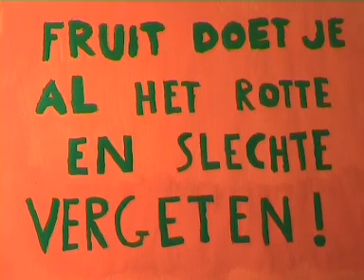Meloen 01.wmv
De vreselijke wraak van de meloen... of zoiets.
Gemaakt door Anton, Arnoud, Herman en Daan